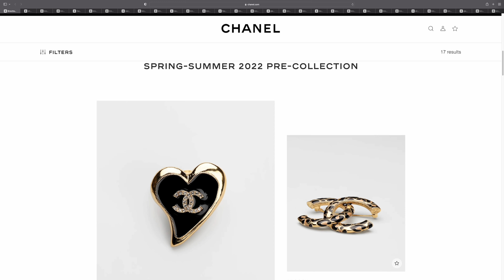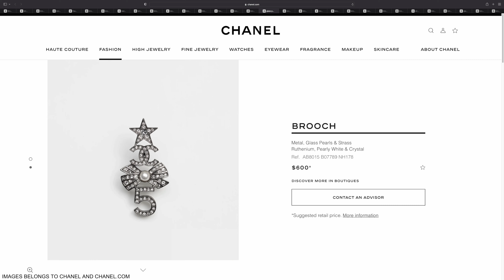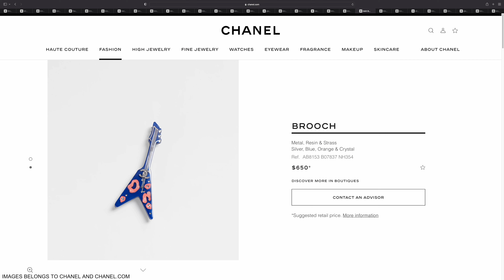CHANEL SPRING-SUMMER PRE-COLLECTION 2022 ❤️ CHANEL BROOCHES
Hi 😃 Let's check out the Chanel Spring-Summer Pre-Collection 2022 ❤️ Chanel Brooches